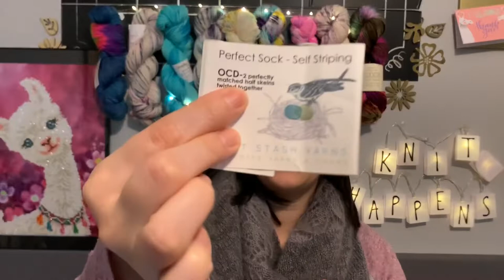Maintain Balance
WINNER - Linda!! (Lmecoll) No Worries Hat by Stephanie Lotvin

Vanilla Socks

What I’m Watching Non-Knitting
The Great Gardening Challenge on YouTube